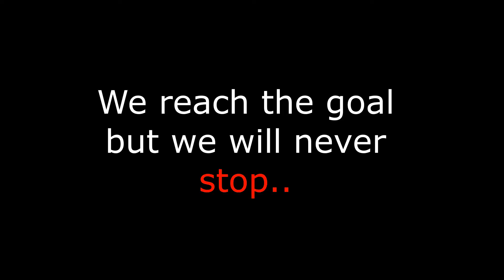Extreme Jeddah City Dessert vlog visit Saudi Arabia اكستريم جدة سيتي حلويات السعودية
Psa 119:105

Equipment
Bike: Trinx M116
Camera: Dji Osmo Action cam, Xiaomi Mi 10 Lite
Editor: Movavi Video Editor Plus 2021
Compress: Handbrake